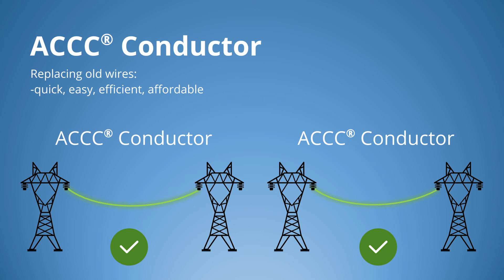2x Power - Reconductoring with ACCC® Conductor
Discover how reconductoring with the high-capacity ACCC® Conductor can double line capacity and enhance energy efficiency using existing towers and ROWs.